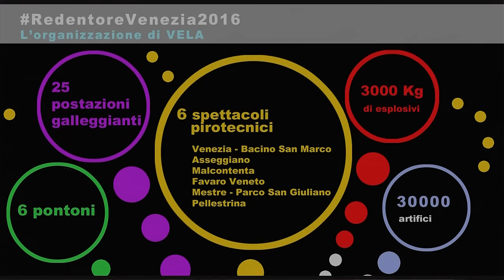RedentoreVenezia2016 | Organizzazione dell'evento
RedentoreVenezia2016 | La Città si prepara al grande evento: Vela, organizzazione dell'evento